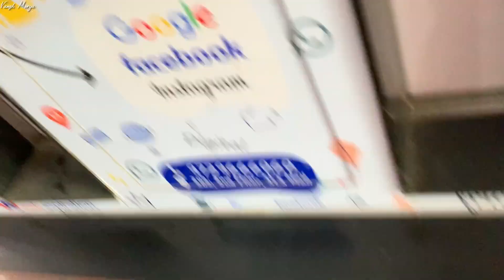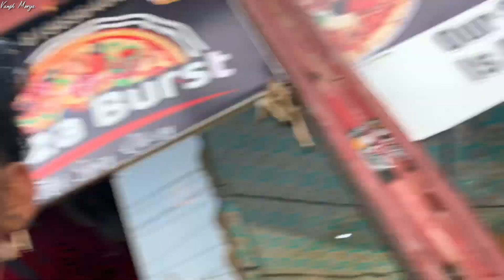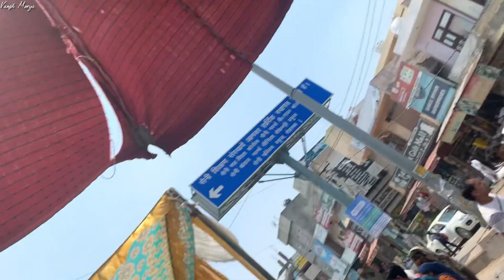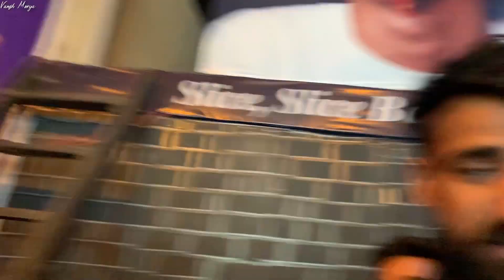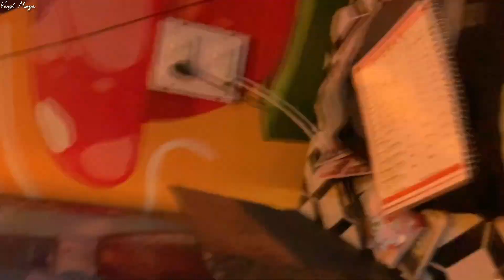LEGS DAY | AISE HI SUPPORT MILTA RAHE BUS 🤞 | BHANDARA VLOG | DAY 11/12 | 75hardchallange